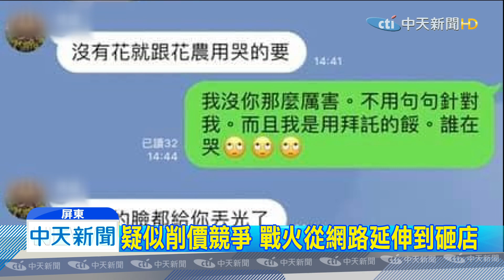20191203中天新聞 疑不滿削價競爭！ 惡煞棒砸花牌廠還po網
屏東萬丹鄉2日晚上出現一群黑衣人聚集砸店，這間店家平常是做廟會花牌生意，疑似同行競爭引發不滿。